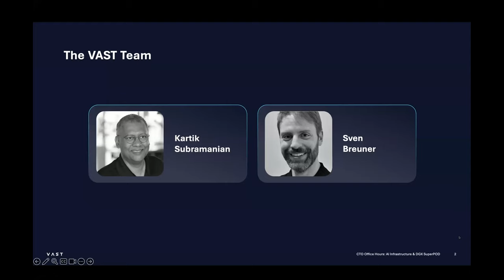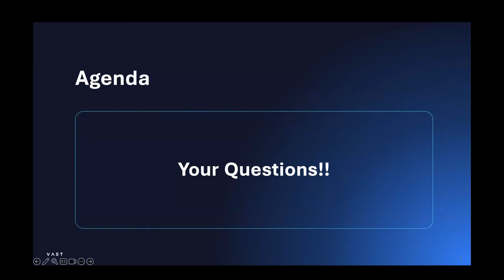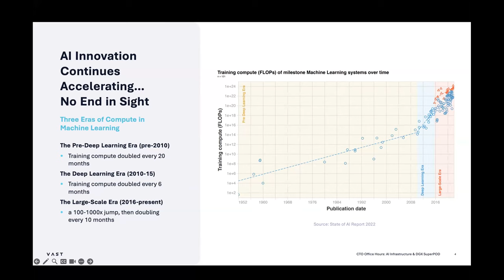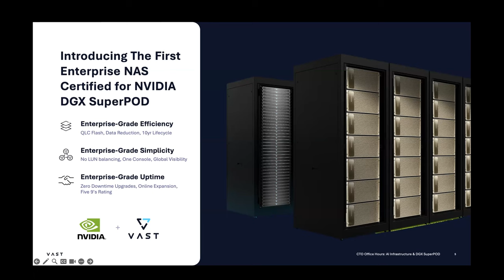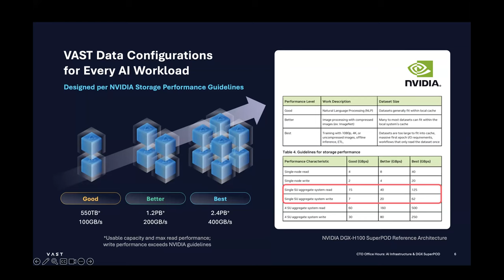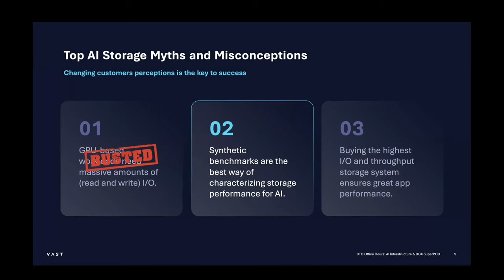Field CTO Office Hours — AI Infrastructure & NVIDIA DGX SuperPOD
Watch this on-demand Field CTO Office Hours even feating VAST's resident AI experts Subramanian Kartik & Sven Breuner.

During the event — Kartik & Sven field questions from the audience & discuss how enterprise IT teams are successfully tackling complex AI workloads and optimizing AI infrastructure.

Agenda:
00:00 Introduction
04:00 Eras of Compute in Machine Learning & AI Overview Q&A
20:18 VAST for NVIDIA DGX SuperPOD
31:20 AI Storage Myths...
41:15 How can NFS be Fast Enough for AI?